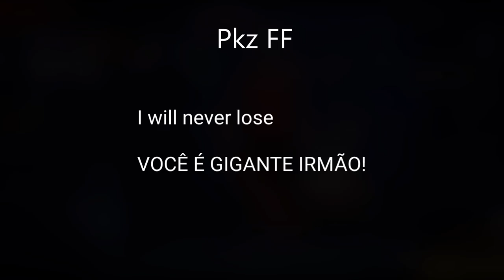O PRIMEIRO MOBILADOR VERIFICADO! ESPECIAL DE 100K ⚡️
Salve, Espero que tenha gostado do video! ❤️
Phzin FF! 🇧🇷

💗 Me siga!

MEMORIA 256GB
8GB RAM
ANDROID 11
Dpi do mouse : 500
Dpi do celular: 395
PANDA: 5
PONTEIRO: 4